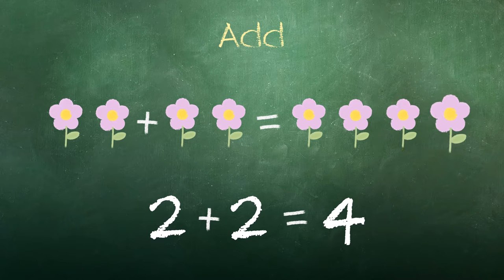Math Vocabulary: Add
In this math vocabulary lesson the concept of addition is explained.